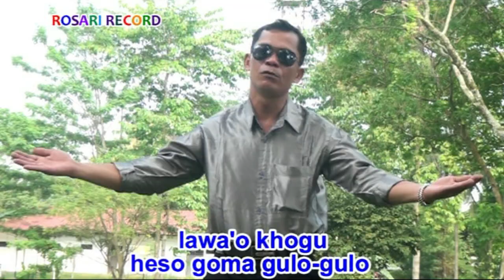Lagu Nias Terbaik - HANA WASIMANGO (Official Musik & Video)